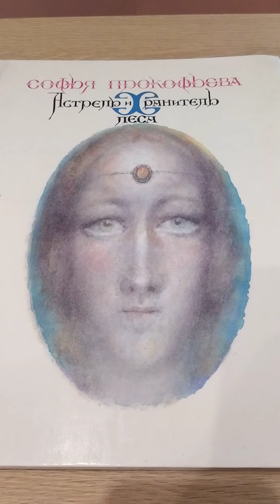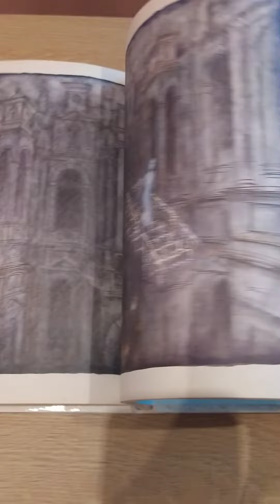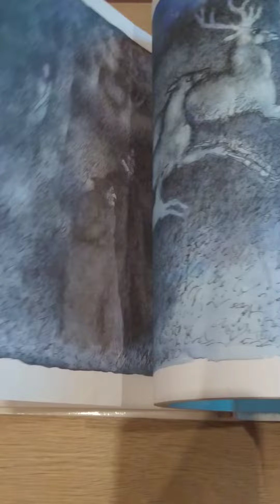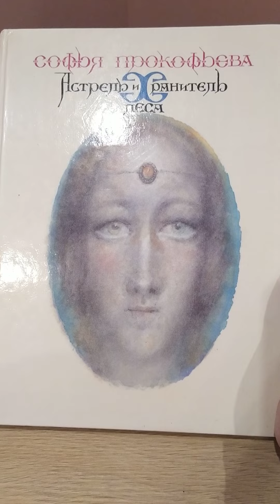Исчезающие книги. Невероятные иллюстрации. Художник Геннадий Калиновский.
Каталог